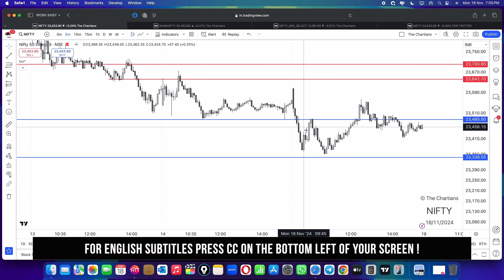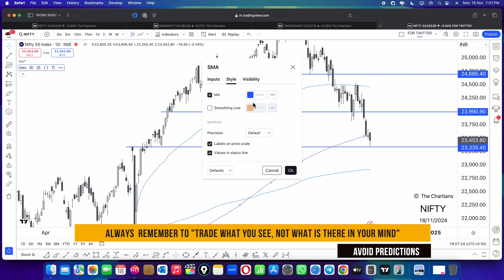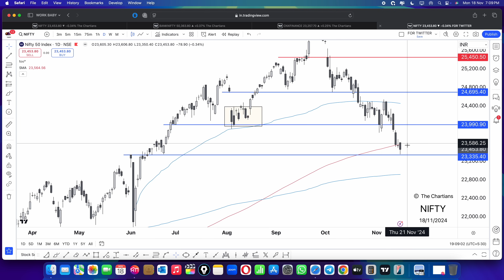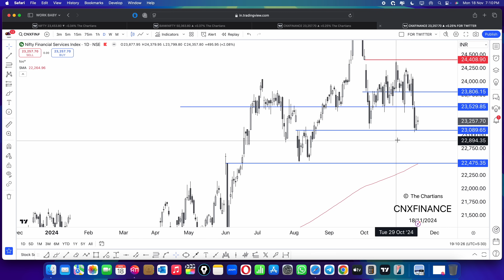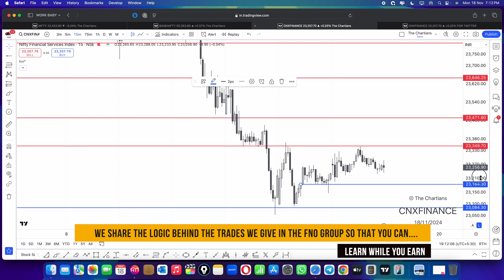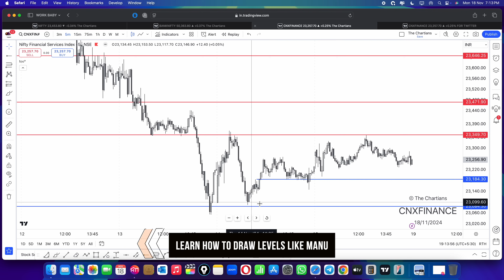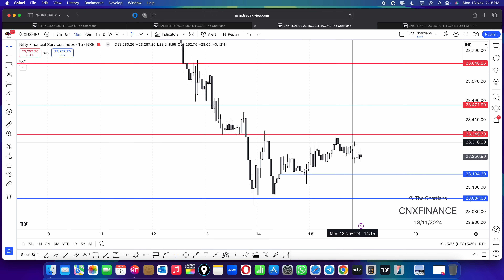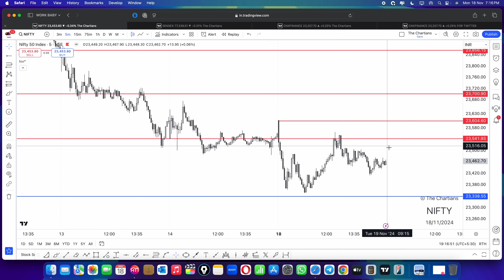Final Finnifty Weekly Expiry Analysis for 19th Nov, 2024 | EP: 463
optionbuying We share the logic behind the trades, so that you are earning and learning at the same time. ❤️
Paid Groups that we run :